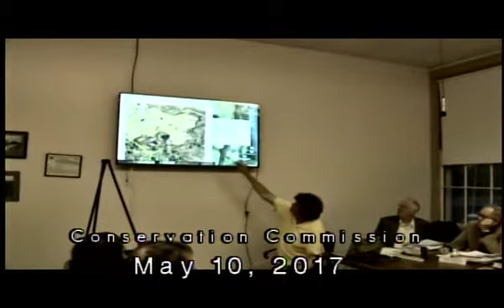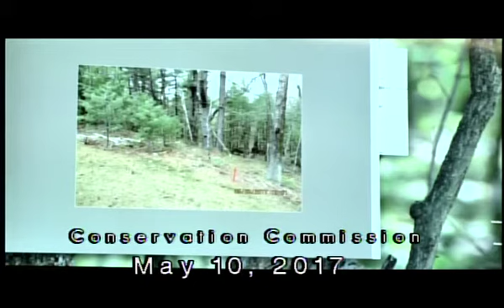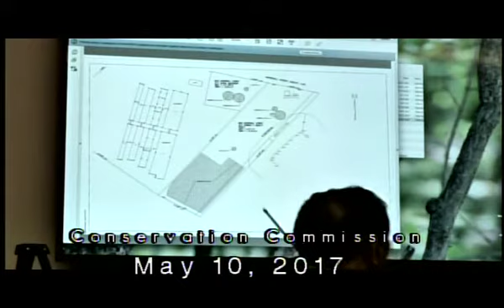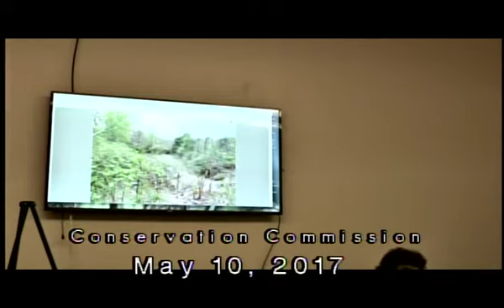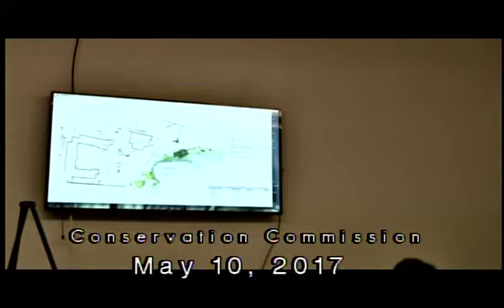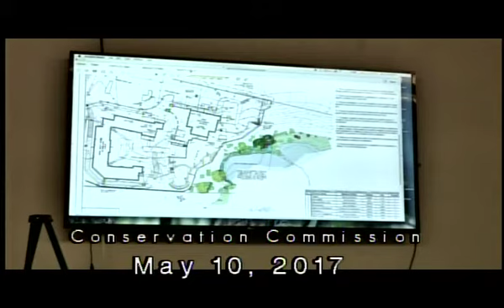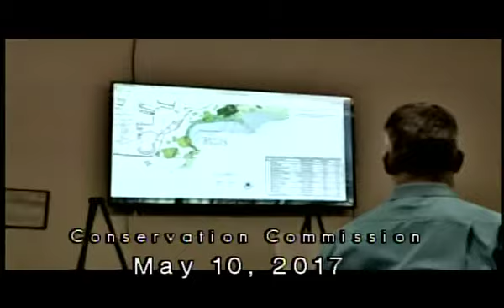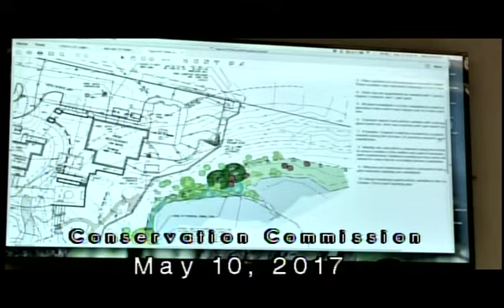2983 1 Conservation Com Meet 5 10 17